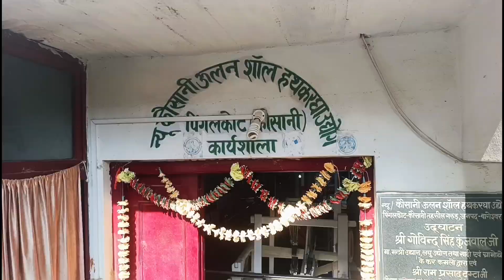Kausani Shawl Factory | Lucknow to Kausani on Yamaha Aerox | Uttarakhand | Aashu Morwal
Kausani is not only famous for its Himalayan views or Tea Garden and Temples, but its handloom too. If you haven't heard ofKausani Shawl Factory then this video is for you.
In Kausani Shawl Factory shawls are made locally including the raw materials. So, these shawls are 100% local products of Uttarakhand and are known as Kumaoni Shawls.
visit with us to this beautiful place and witness the simplicity of it.

Do let me know what you think about this video